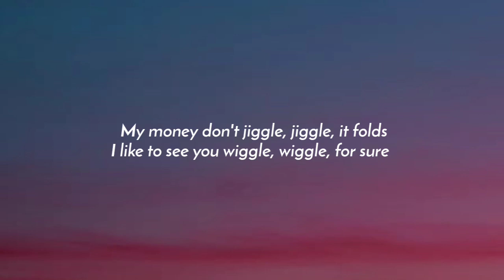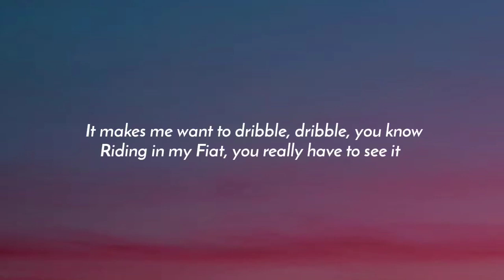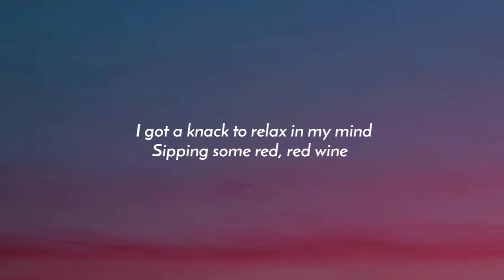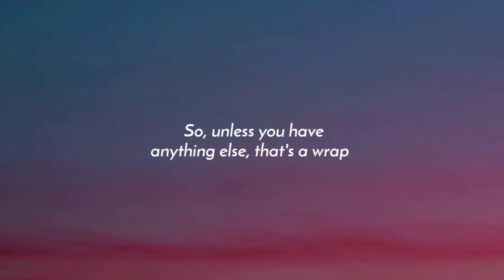Duke & Jones x Louis - Jiggle Jiggle (Lyrics) "My Money Don't Jiggle Jiggle It Folds" [TikTok Song]